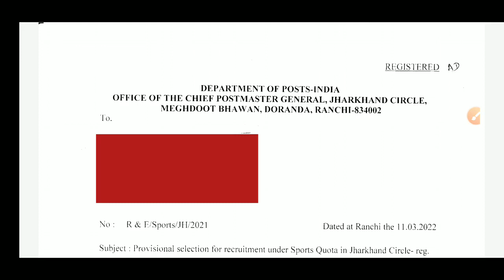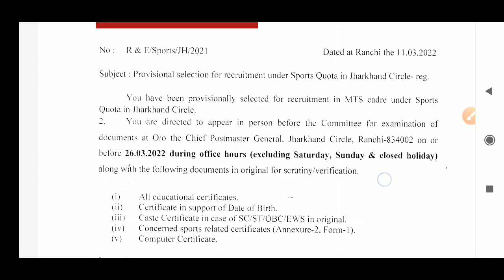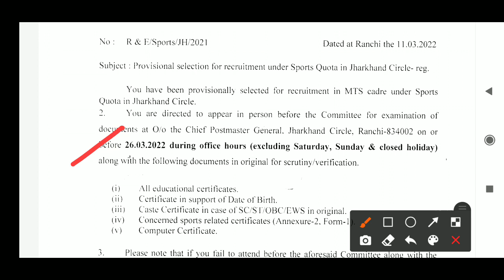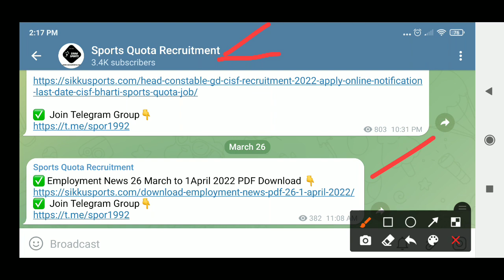Jharkhand postal circle sport quota recruitment 21 ¶ Documents verification letter ¶ PA/SA/PM/MTS ¶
DEPARTMENT OF POSTS, JHARKHAND POSTAL CIRCLE
Sports Quota Recruitment- 2021 to the cadres of Postal Assistant (PA)/Sorting Assistant (SA), Postman (PM) MAIL GUARD and Multi-Tasking Staff (MTS)

LIST OF CANDIDATES SELECTED IN POSTAL ASSISTANT/ SORTING ASSISTANT / PORTMAN /MAIL GUARD/ MULTI- TASKING STAFF CADRE UP TO 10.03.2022

*️⃣What's app Number :- 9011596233( no calls)